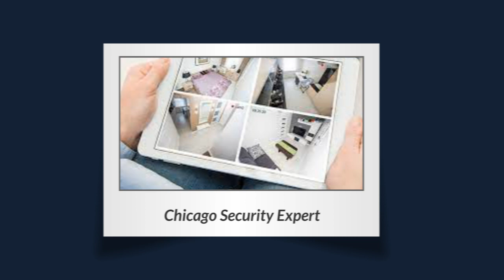security camera installation near me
Chicago Security Expert is just that, Chicago’s premier security experts, with all of Chicagoland’s security cameras installation and wiring, pre-wired solutions.
As the prewiring experts, Chicago Security Expert will have your home set for the future with efficient systems for alarms, monitoring, sound, home theater, smart home and more.
Chicago Security Expert offers a full range of video surveillance systems including:
residential security camera systems installation, commercial & industrial CCTV security camera installation, office security camera systems.
We will work closely with you to determine what your company’s security needs are and how best to meet them within your budget, and we offer a FREE consultation as well.
Make Pre Wired Your Priority and low voltage pre wiring for your new home
After all, pre-wired homes provide safety, convenience and technological advantages that also can bring great resale value if you ever plan on moving. As the prewiring experts, Chicago Securty Expert will have your home set for the future with effient systems for alarms, monitoring, sound, home theater and more.  If yours is new construction, work with us to have your new home prepped and ready to serve you before any of the drywall is installed.

Keyword Searches:
low voltage wiring
card access systems
thermostat installers near me
smart thermostat installation cost
security system for pre wired home
security system cost comparison
security cameras Chicago
security cameras installation chicago
key card access systems cost
office security camera systems

Business Name:
Chicago Security Expert

Address:
508 N Racine Ave